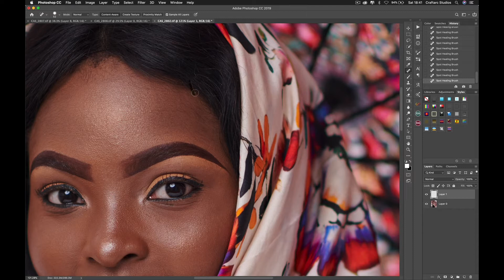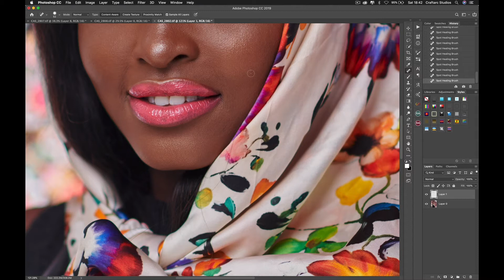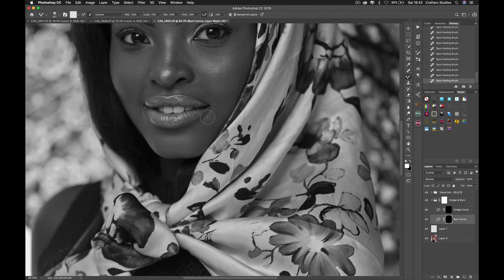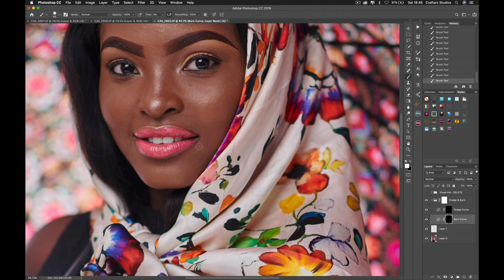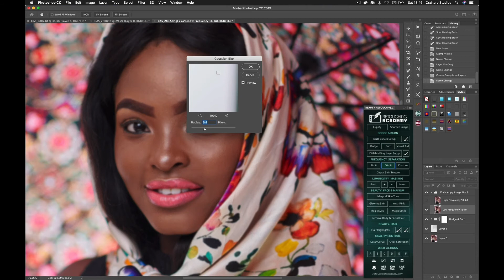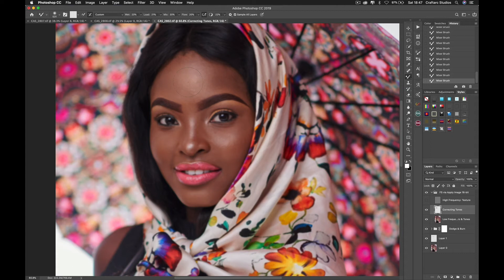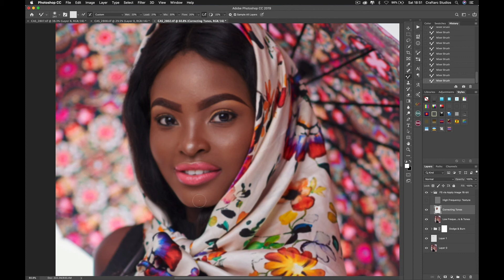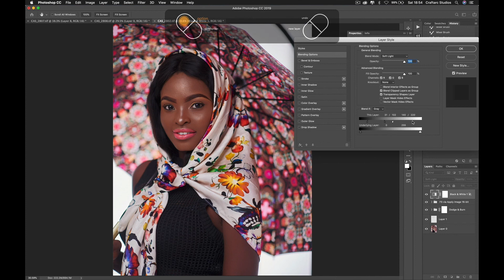Shades of Beauty Part 1